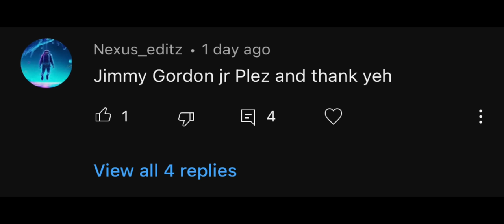Kite Man - DC’s Most Tragic Villain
Kite Man